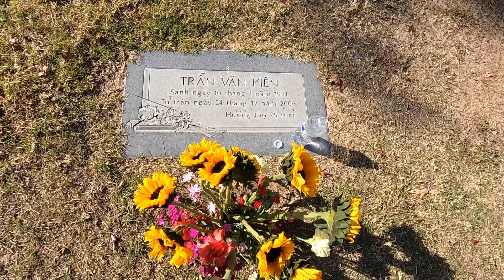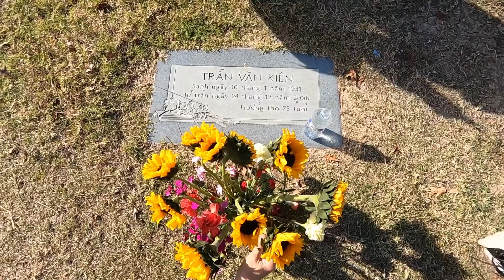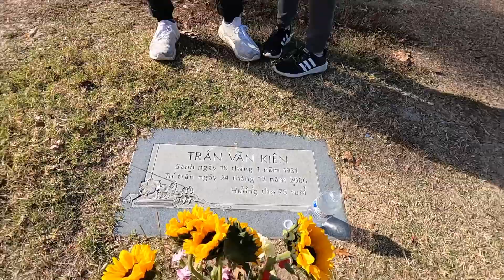Visit Ông Nội